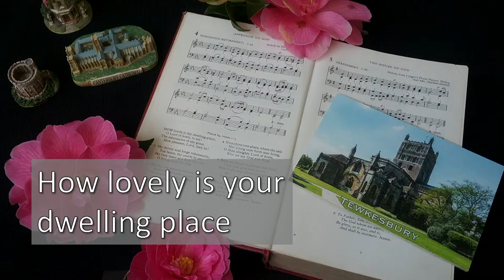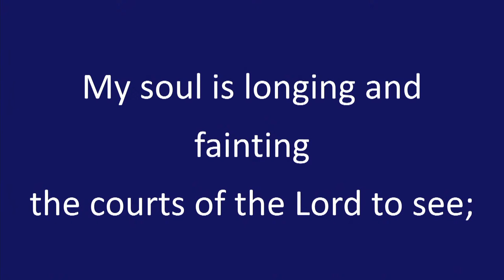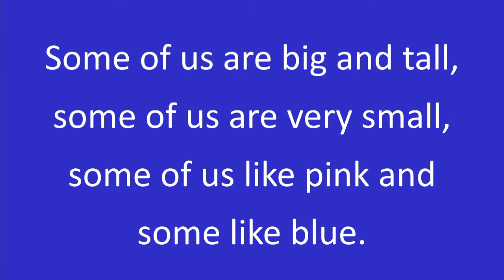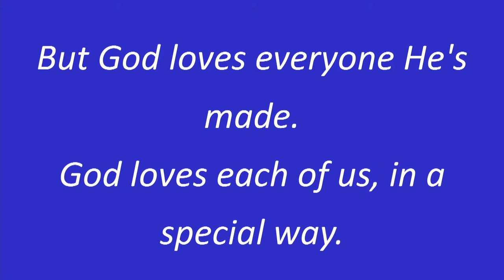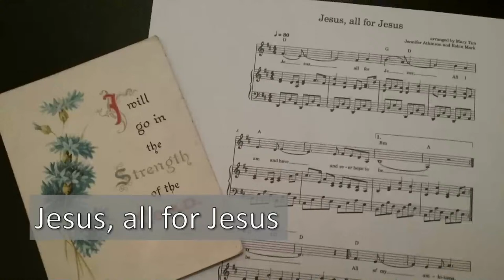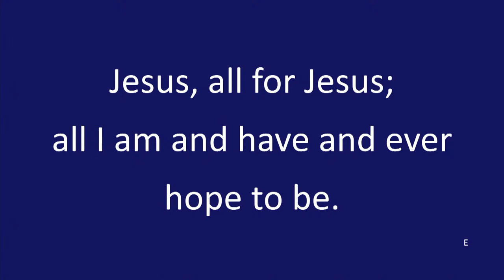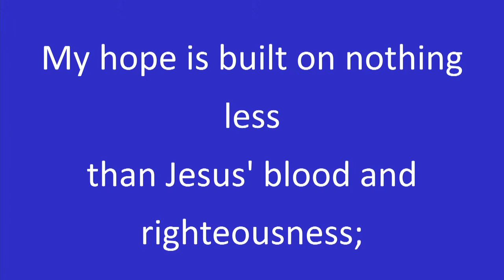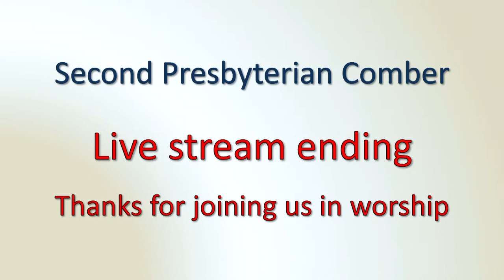Morning Worship for Sun 14 Apr 24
Worship from Second Presbyterian Comber for Sunday 14 Apr 24 at 11:30 am conducted by Rev Norman McAuley.
Service theme: 'The danger of presuming'.
Scripture:  Luke 2 v 41 - 52.